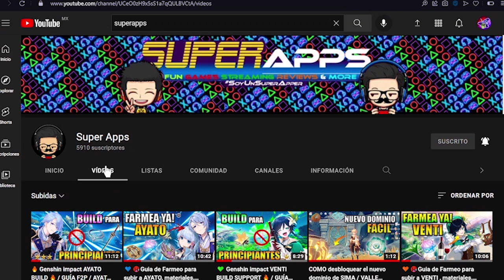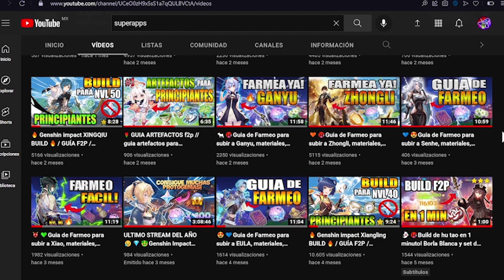🔥 GUÍA F2P para RAZOR PRINCIPIANTES | Genshin impact RAZOR BUILD / RAZOR DPS build / razor build 🔥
🔥 Genshin impact RAZOR  BUILD 🔥 / GUÍA F2P / RAZOR DPS build / razor build 🔥
🔥 GUÍA F2P para RAZOR | Genshin impact RAZOR BUILD /PRINCIPIANTES

Tienes a razor y estas buscando una build, pero todas las que te aparecen son para jugadores experimentados con armas y artefactos 5 estrellas y ¿tú no tienes los recursos para hacer esta build?, pues no te preocupes, porque aquí te vamos a mostrar una build para razor con recursos para principiantes, para que puedas utilizar a razor como dps.

00:00 intro
0:46 RAZOR
2:33 como conseguir a RAZOR
3:18 RAZOR nivel 50
4:47 ARMAS 3 Y 4 ESTRELLAS
7:48 GOOD ARTEFACTOS
8:56 + DAÑO Y MEJORES EQUIPOS